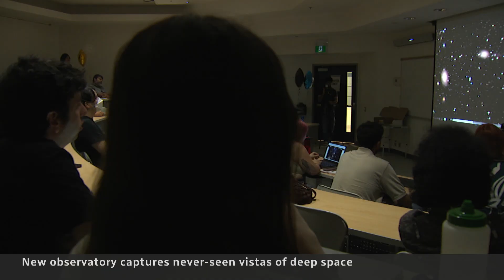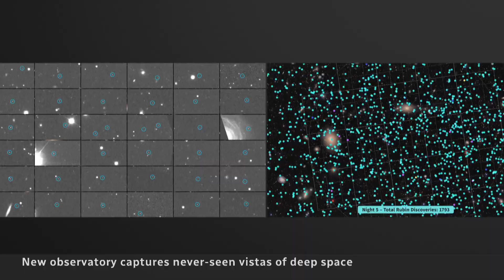Telescope images give 1st ultra HD images of the universe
The Vera C. Rubin Observatory in Chile has released the first images of the universe taken with the world’s largest digital camera inside a massive telescope. Scientists say the ultra-high-definition images will provide a groundbreaking survey of space.